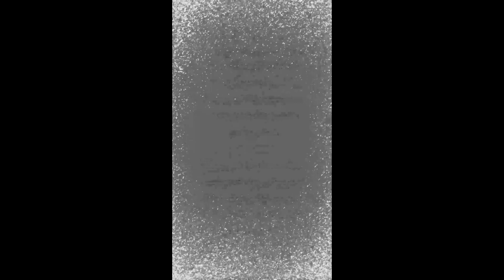10 tapes: #54 (PNE #3)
Originally posted on PeelNoElephant tiktok account,
6/07/2021